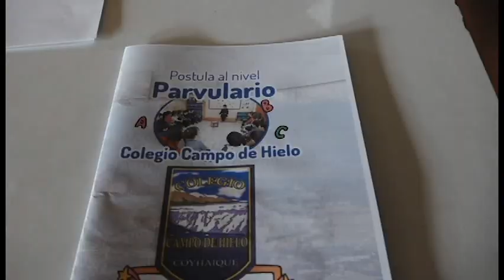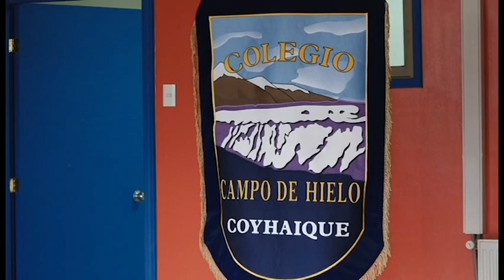Colegio Campo de Hielo